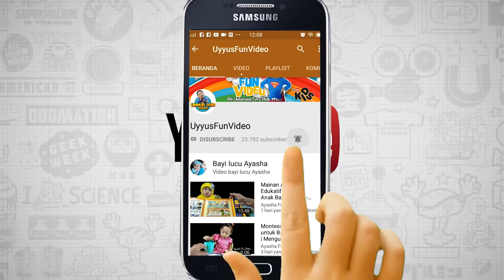Balonku Ada Lima Versi Dangdut - Lagu Anak Indonesia Populer Bersama Kucing Lucu dan Badut Lucu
Lagu anak balita BALONKU ADA LIMA versi dangdut merupakan lagu anak populer sepanjang masa. kali ini di nyanyikan Ayasha bersama kucing lucu dan badut lucu yang ngegemesin. sebelumnya ada lagu balonku ada 5 versi arab.

Judul : Balonku ada lima
Vocal : Ayasha
Video : Papa Uyyus

Channel Uyyus Fun Video berisi tentang  Mainan anak, toys unboxing, menyanyi lagu anak indonesia, Nursery rhyme, squishy , homemade diy, Youtuber Kids Indonesia,